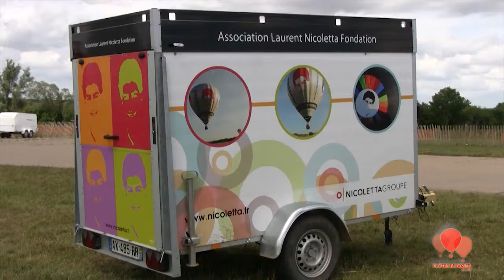AU DELÀ DU RÊVE - Lorraine Mondial Air Ballons 2013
Le rêve continue .